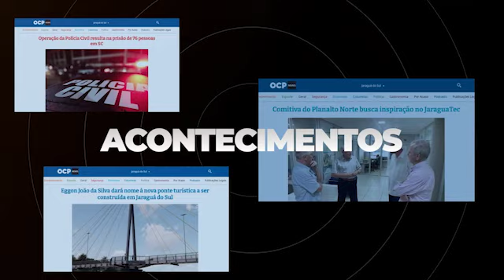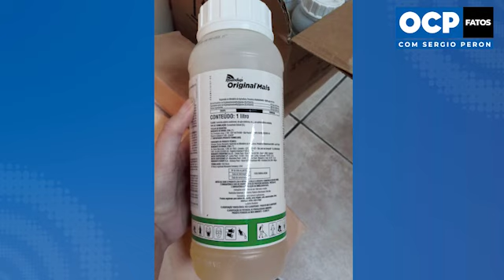Programa OCP Fatos com Sergio Peron - 05/07/2022